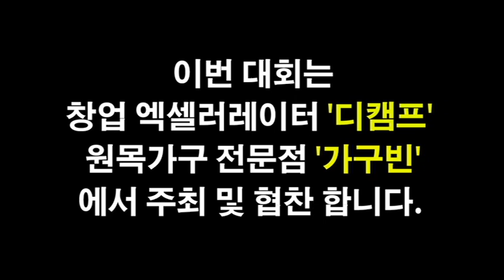내 보디 펀치에는 자비가 없다. 브리드복싱 보디킬러 김종성! 출전완료! 9.16(토) in 신촌